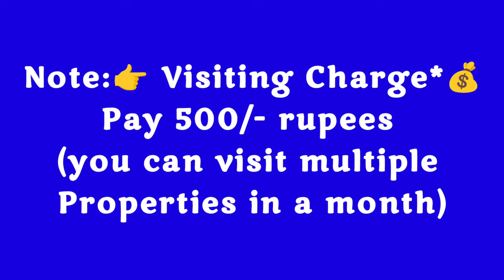🆔-362 || Maddilapalem flat for sale || flat for sale in visakhapatnam || flats in Vizag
Maddilapalem flat for sale || flats for sale in visakhapatnam || flats in Vizag  Maddilapalem FLAT FOR SALE || Flats for sale in Visakhapatnam ||

3BHK - 1263Sft..New Flat For Sale, Ready To Move  East /Facing , Good Quality Vitrified Tile, 3bedrooms & 3Bathroom, Main Door Teak Wood, putty finished walls and ceiling with wood work done (Fully furnished), 2nd/Floor, balcony & utility, Stair Case, Lift, Car Parking. Full Ventilation, 100% Vaasthu, Centrally Located.

At ... KRM Colony, Maddilapalem, Visakhapatnam.
(₹-99L Negotiable).

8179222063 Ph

ZAHIR  CONSULTANCY
Door No:45-42-17,Haseen Manzil, Master HOMEO Vaidyalayam
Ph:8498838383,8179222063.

vizag riyaz ||
Zahir consultancy ||